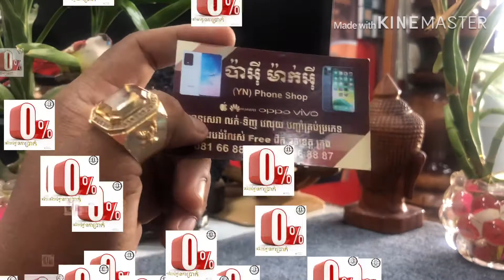តំលៃពិេសស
💥👉🙀🤩តំលៃពិសេសៗ🙀💥🙀🥳កំភ្លេចណានៅហាង ប៉ាអុីម៉ាក់អុី

🙀👉🤩💥បង់រំលស់នៅហាង ប៉ាអុីម៉ាក់អុី phone shop គ្មានកាប្រាក់ 0% 👉🙀💥🤩

ចុចទីនេះពត៍មានលំអិត

ចុចទីនេះមើលទីតាំង

ប៉ាអុីម៉ាក់អុី phone shop
Krong Doun Kaev
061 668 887